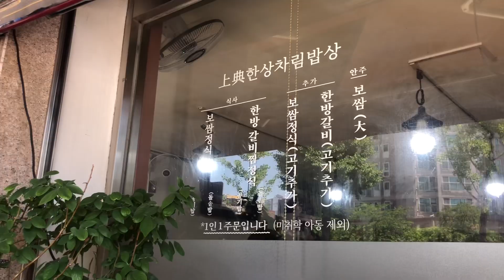북악스카이웨이 맛집 아델라베일리, 안암동 보쌈 맛집 한상차림밥상, 안암동 대왕카스테라 맛집 네모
안녕하세요 ^^

1.한상차림밥상
주소: 서울 성북구 고려대로8길 35 1층
주차: 건너편 건물에 유료주차장 사용

석가탄신일 휴일에 안암동 보쌈정식 맛집 “한상차림밥상”을 방문했어요. 한상차림밥상은 보쌈정식이 만원이며 돌솥밥을 추가하시면 만천원 이에요. 고기는 2인분 시키시면 성인남자 두명이 먹어도 푸짐할정도로 나와요. 반찬은 정갈하게 약27가지가 나오며 정말 가성비 좋은 찐맛집 입니다.

2. 네모식빵에기&대왕카스테라
주소: 서울 성북구 고려대로 96
주차: 없음

안암 대왕카스테라 맛집 “네모”는 맛있는 각종 식빵 뿐만 아니라 카스테라도 기본, 생크림, 치즈, 딸기 4종류가 있으며 현재는 녹차크림, 초코크림 카스테라는 메뉴에서 빠졌다고 하셨어요.

3. 아델라베일리
주소: 서울 종로구 북악산로48
주차: 발렛파킹(2천원)

부암동 “아델라베일리”는 부암동에서 팔각정으로 올라가는 드라이브코스 초입에 위치한 전망좋은 이탈리안 레스토랑, 베이커리, 카페 입니다. 북악스카이웨이 드라이브 가실땐 꼭 들려보세요!